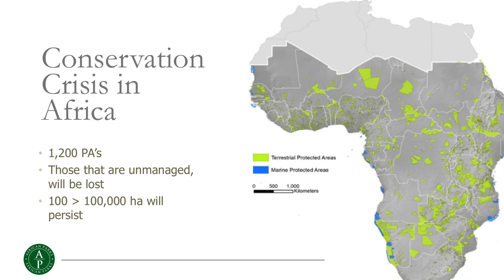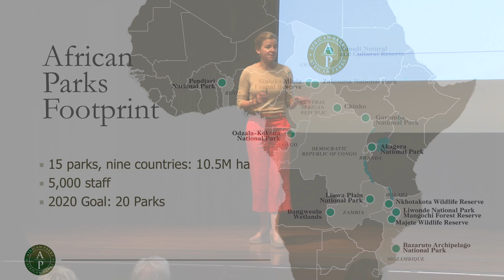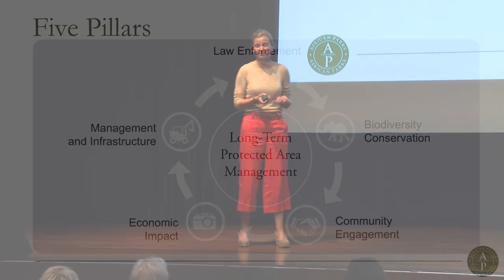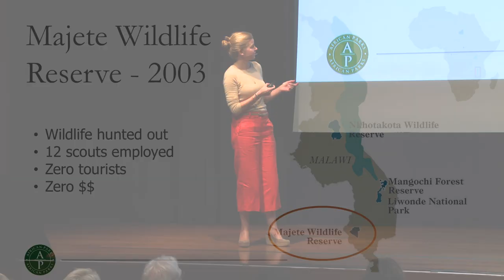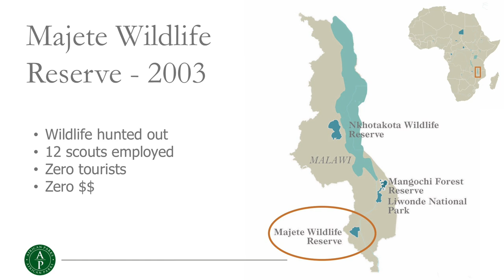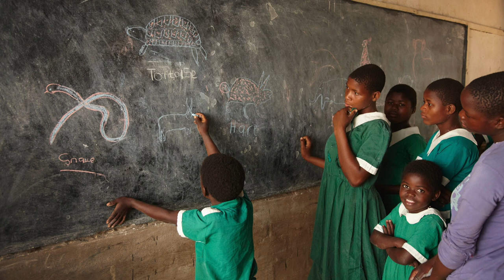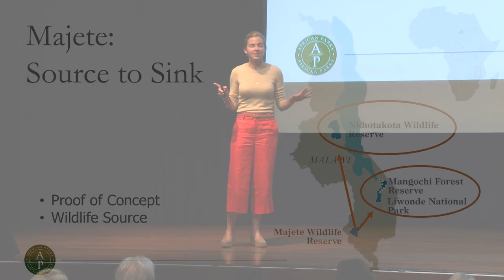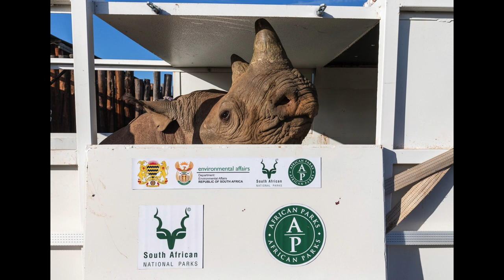Fall Expo 2018 - Crisis to Recovery: African Parks Network, Andrea Heydlauff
African Parks Network is doing incredible work to recover wildlife in parks that have been historically mismanaged or underfunded. Andrea Heydlauff shares inspiring stories of how they reintroduced elephants into Zakouma National Park in Chad and lions into Liwonde National Park in Malawi.